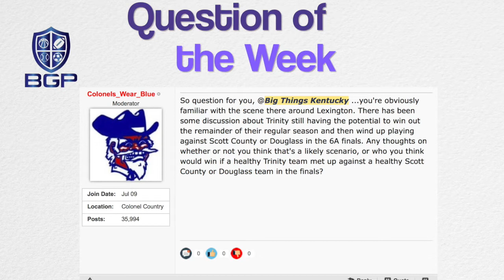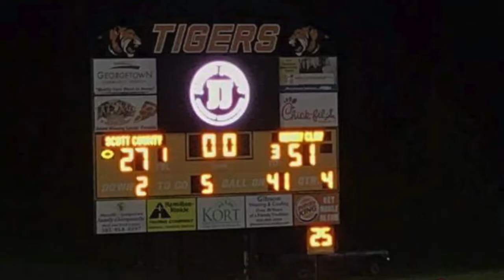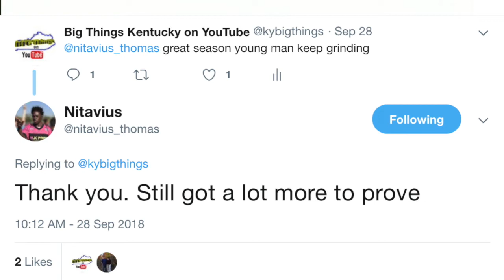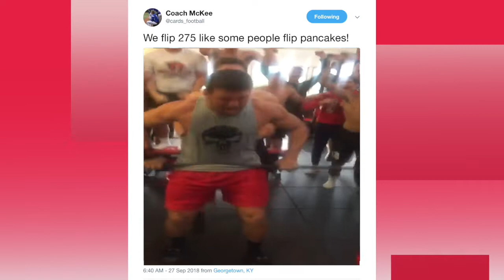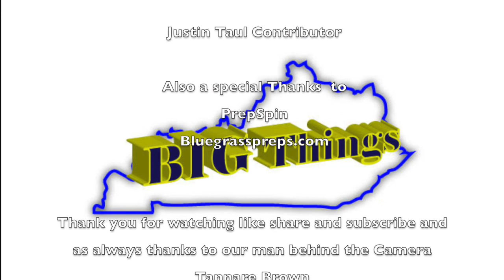Episode 30: Show Time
Big Things tackle the Big Games this week